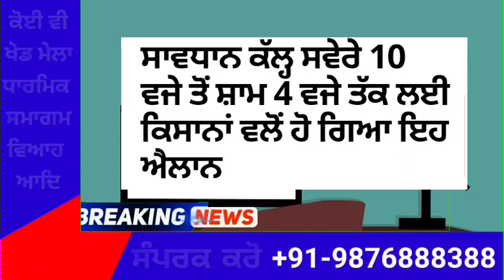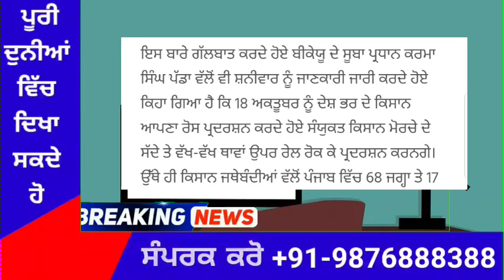punjabi news today live - Punjab News Tv - ਇਸ ਵੇਲੇ ਦੀ ਵੱਡੀ ਪੰਜਾਬੀ ਖਬਰ